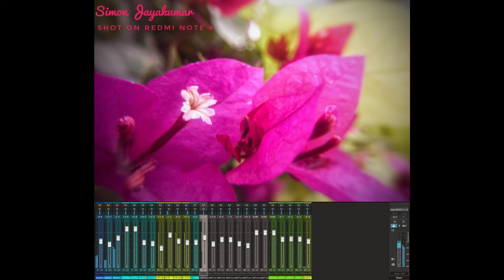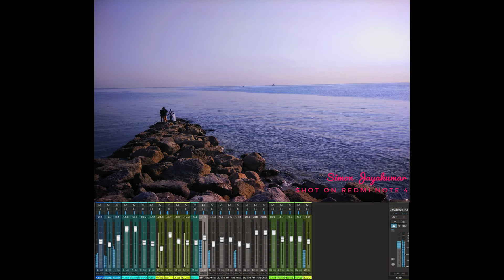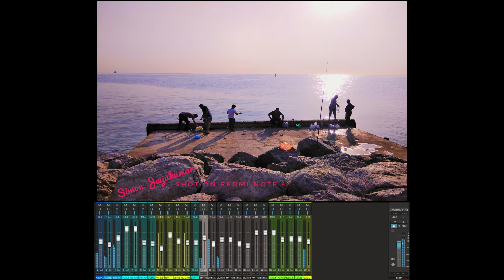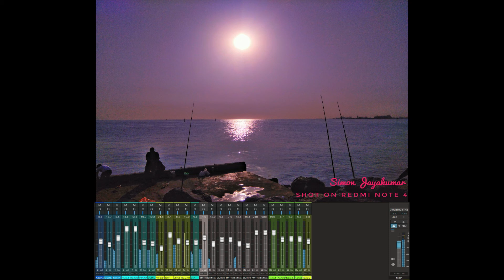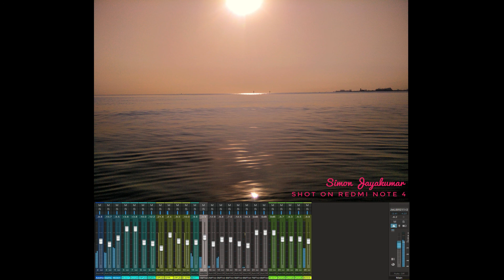En Uyirana Yesu | Instrumental | Simon Jayakumar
An instrument on a Christian Song " EN Uyirana Yesu" which depicts the unfailing love of Christ even if the whole world turns against us.

Arranged and Produced - Simon Jayakumar

Free VST Used:
1. MT Power Drum KIT
5. Addictive Keys